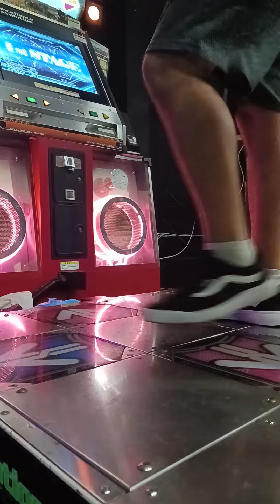BREAK DOWN! ESP Lv. 12 PFC! 999,440 [DDR A20]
"Finally"
- an accuracy loser lol

Classic Song.

Was a little tough concentrating with the announcer on the mic but I didn't want to be a bother, plus I was already more than a few tries into getting this one. Double stepping a lot and hitting the jacks both gave me real worry tho.